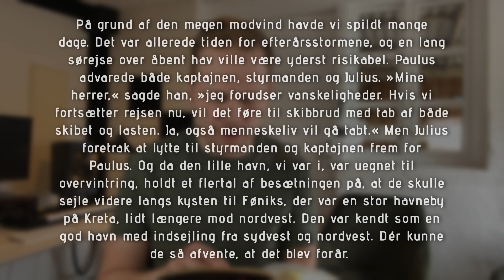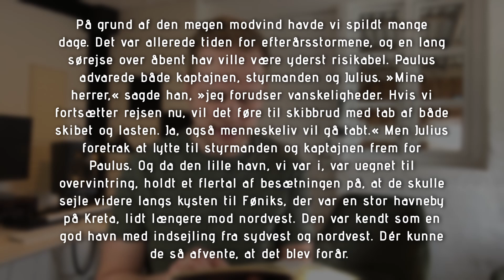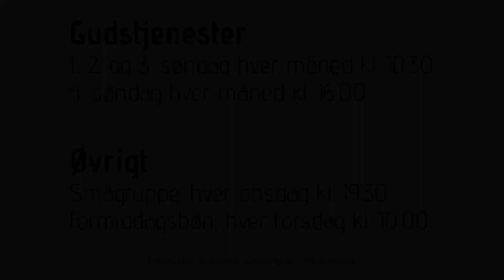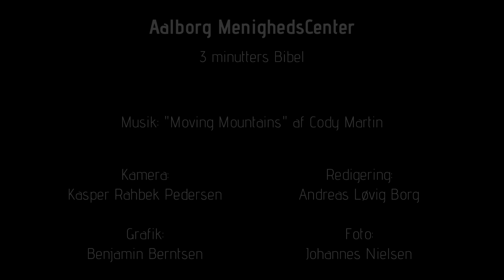Apostlenes Gerninger 27, 6-12 | 26. marts 2021 | AMC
På vej mod problemer
Dagens tekst: Apostlenes Gerninger 27, 6-12

Paulus og hans rejsefølge kommer på et nyt skib og rejser videre mod Rom. Men da de forsinkes af modvind skal de tage et vigtigt valg om, hvor de skal overvintre.

Paulus har (som sædvanlig) en klar holdning på det punkt. Men han får ikke rigtigt held med at overbevise skibets kaptajn og styrmand om den. Det får alvorlige følger.